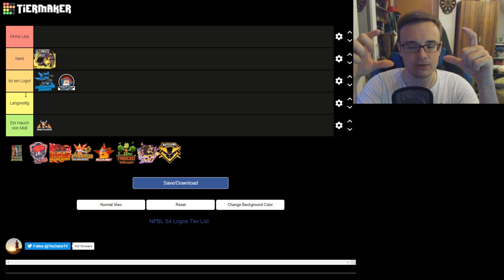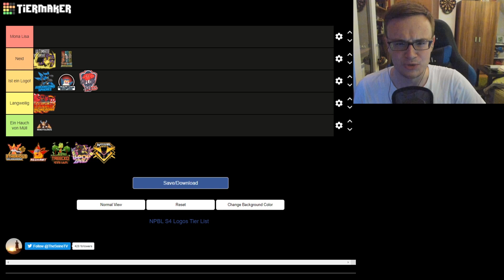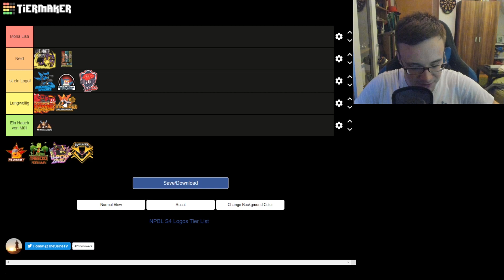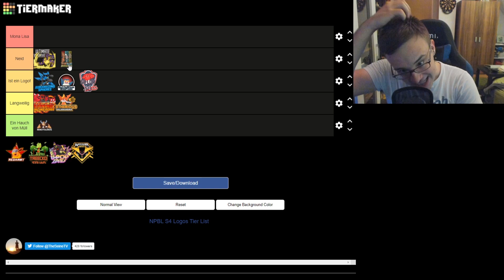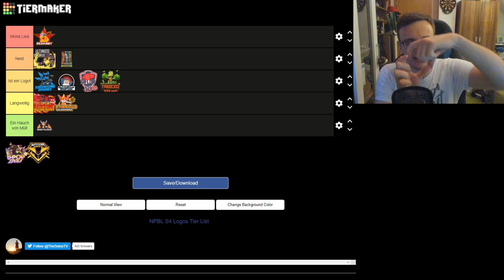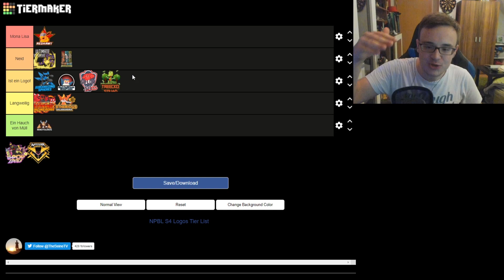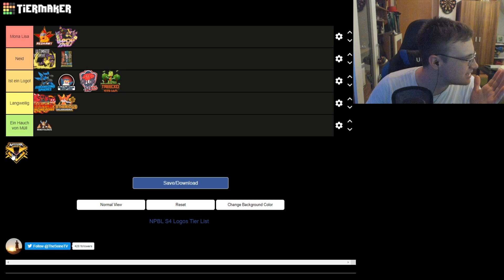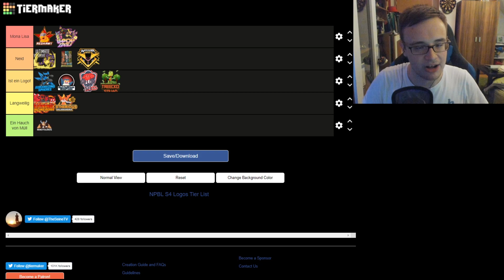Dann wollen wir mal alle NPBL S4 Teamlogos in einer Tierlist bewerten..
Ich appelliere nochmal an euren Verstand. Dies hier ist keineswegs eine objektiv bestimmende Rangordnung. Das Video dient nur der Unterhaltung und der Verbreitung meiner EIGENEN MEINUNG. Ihr müsst nicht Teil meiner Meinung sein, aber ihr solltet meine Meinung respektieren.

Dann wollen wir mal schauen wie ich alle Teamlogos der momentanen NPBL S4 in einer Tierlist bewerte! Und ich hoffe, ihr macht die Tierlist selber und schickt sie mir! Mich würde mal eure Meinung interessieren!

- TheSeineTV ♛